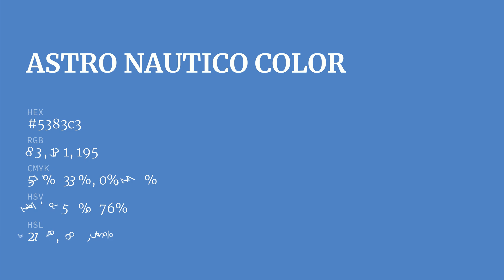Astro Nautico color 5383c3 hex color - Blue color - Warm color 5383c3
What color is Astro Nautico ? 5383c3 hex color - Blue color - Warm color 5383c3

Hex 5383c3 Color Code is also known as Astro Nautico color.